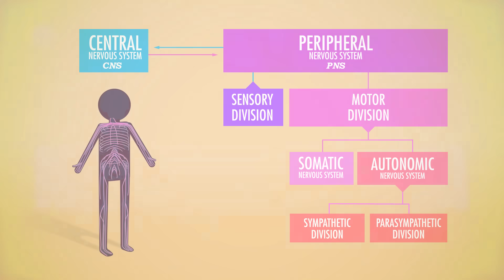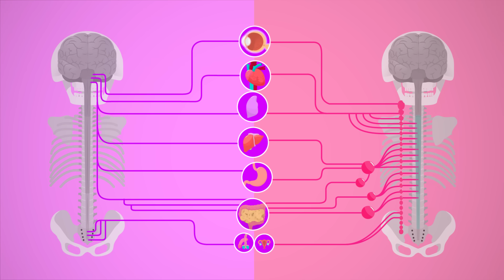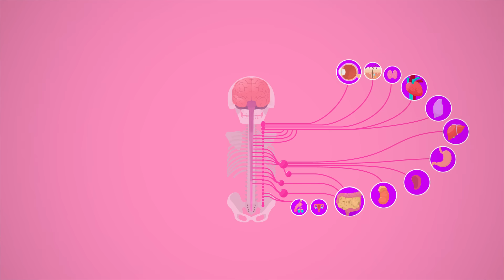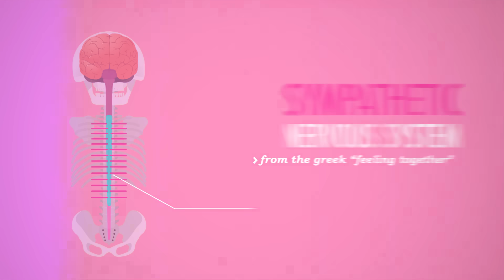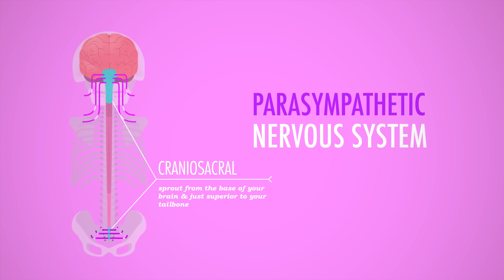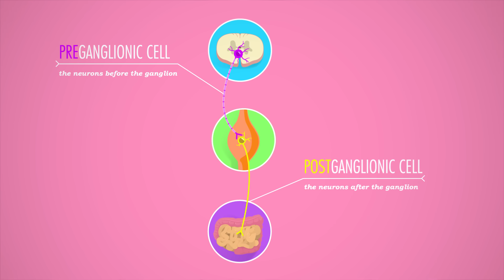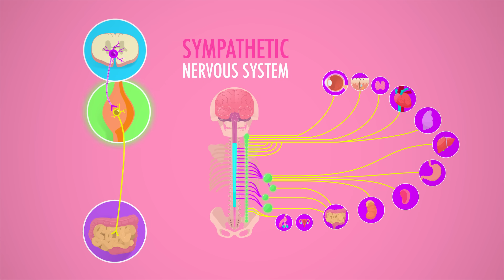Autonomic Nervous System: Crash Course Anatomy & Physiology #13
Hank takes you on a tour of your two-part autonomic nervous system. This episode explains how your sympathetic nervous system and parasympathetic nervous system work together as foils, balancing each other out. Their key anatomical differences - where nerve fibers originate and where their ganglia are located - drive their distinct anatomical functions, making your sympathetic nervous system the "fight or flight" while your parasympathetic nervous system is for "resting and digesting."

Chapters:
Introduction: Autonomic Nervous System 00:00
Sympathetic & Parasympathetic Nervous Systems 1:35
Origins - Comparing the Sympathetic & Parasympathetic Nervous Systems 3:23
Ganglia - Comparing the Sympathetic & Parasympathetic Nervous Systems 4:11
Axon Lengths - Comparing the Sympathetic & Parasympathetic Nervous Systems 5:30
Review 7:35
Credits 8:28